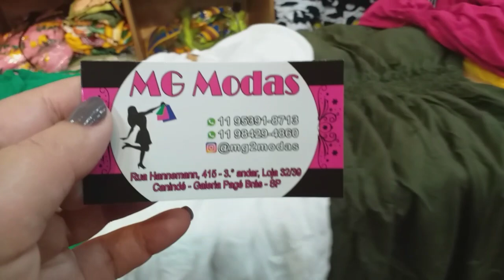BRÁS• NOVIDADE: VESTIDOS E CONJUNTOS DE RENDA - VÁRIOS MODELOS MG MODAS BRÁS 2020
Tour na loja de vestidos e macacões no Brás , atacado e varejo